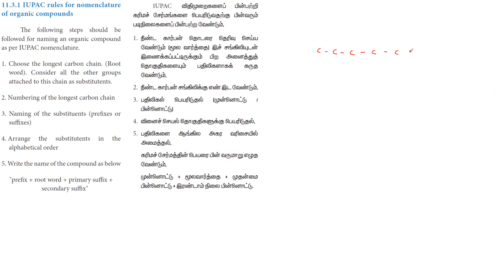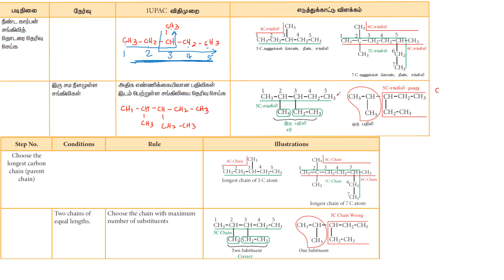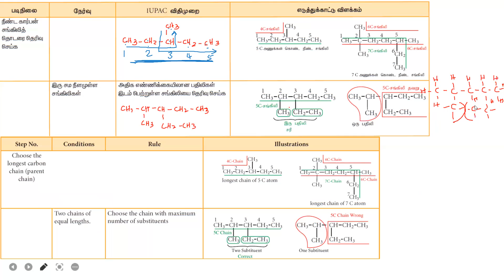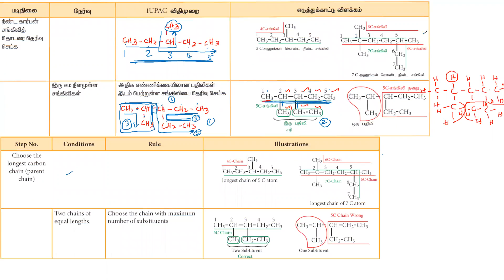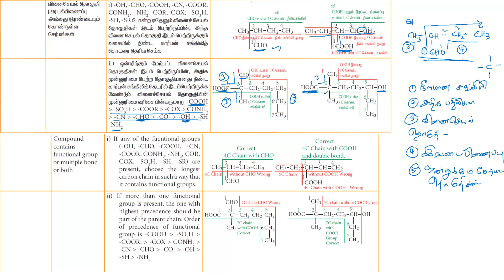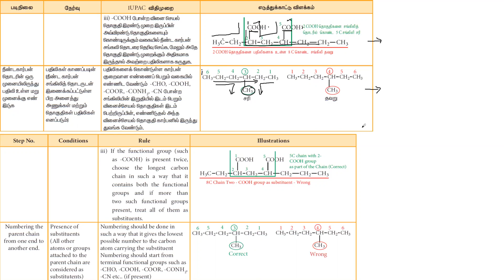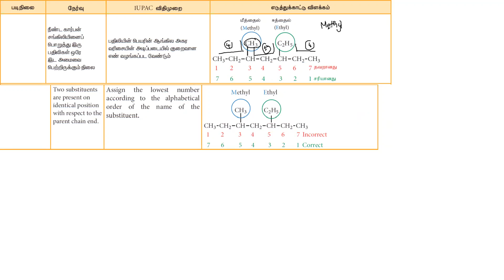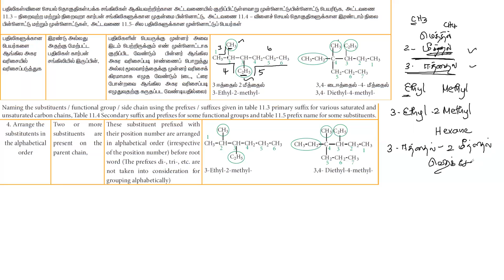11 Chemistry - Unit 11 - Part 3 - Tamil Medium & English Medium